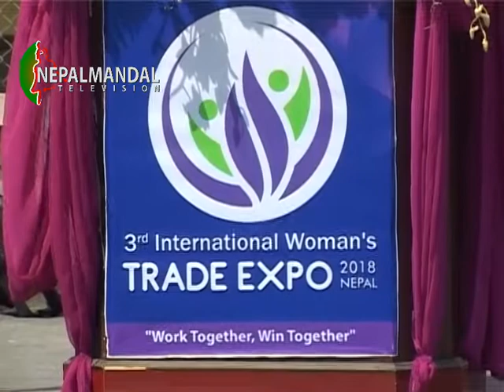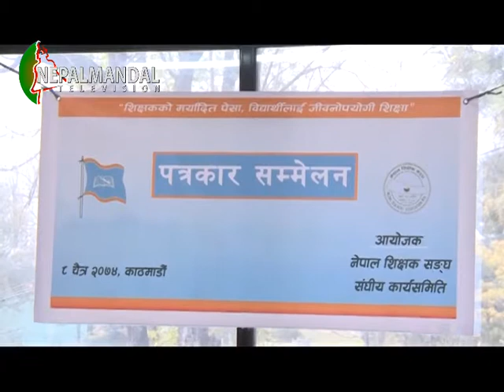NEPALMANDAL News 2074 12 08